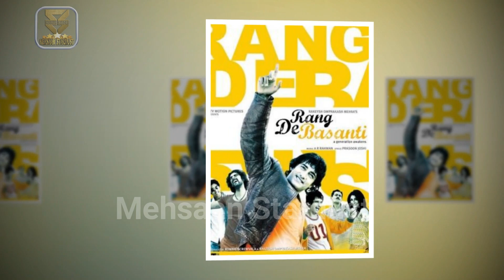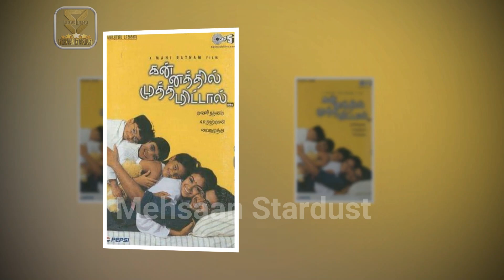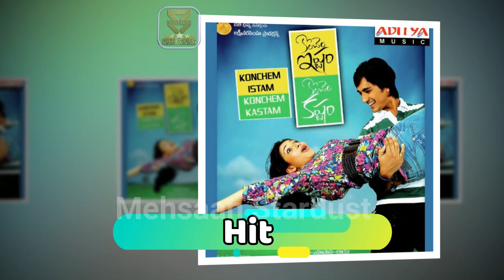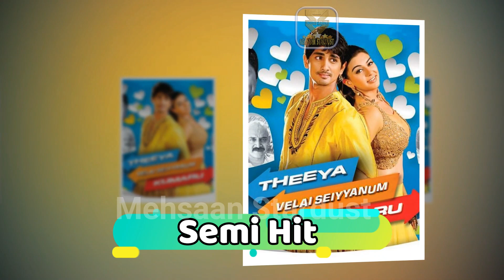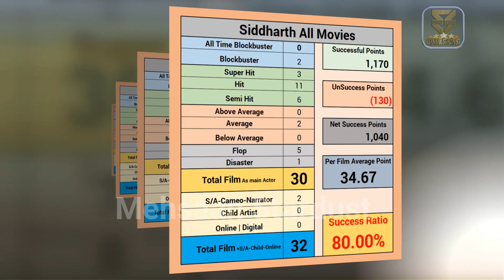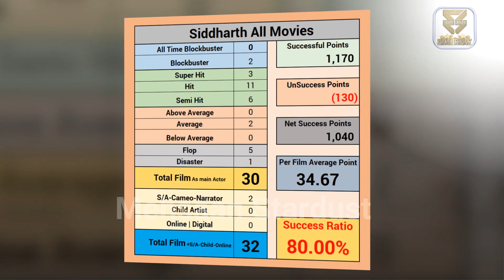Siddharth Box Office Collection Analysis Hit and Flop Blockbuster All Movies List | Filmography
Films Actor Siddharth Hit or Flop Blockbuster All Movies List. Budget Box Office Collection Bollywood Records & Analysis, Success Ratio, Filmography and Upcoming Movies List. Siddharth ki Hit aur Flop Filmen, Siddharth Hit or Flop Box Office Collection All Films List. Siddharth Suryanarayan, known mononymously as Siddharth, is an Indian actor who primarily works in Tamil, Telugu, and Hindi language films. Apart from acting, he has also been involved in films as a screenwriter, producer and playback singer. He has also been featured in many advertisements.
His Best Films Are Nuvvostanante Nenoddantana, Bommarillu, Boys, Aaytha Ezhuthu, Anaganaga O Dheerudu, Rang De Basanti, Aata, Konchem Ishtam Konchem Kashtam, Love Failure, Jabardasth, Indian 2. Today मेहसान स्टारडस्ट / “Mehsaan Stardust” Made this video for entertain people with valuable information.

Siddharth Box Office Collection Analysis Hit and Flop Blockbuster All Movies List.

Kannathil Muthamittal (2002),
Boys (2003),
Aaytha Ezhuthu (2004),
Nuvvostanante Nenoddantana (2005),
Bommarillu (2006),
Chukkallo Chandrudu (2006),
Rang De Basanti (2006),
Aata (2007),
Oye! (2009),
Konchem Ishtam Konchem Kashtam (2009),
Striker (2010),
Baava (2010),
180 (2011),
Oh My Friend (2011),
Anaganaga O Dheerudu (2011),
Love Failure (2012),
Midnight's Children (2013),
Udhayam NH4 (2013),
Jabardasth (2013),
Chashme Baddoor (2013),
Baadshah (2013),
Theeya Velai Seiyyanum Kumaru (2013),
Jigarthanda (2014),
Kaaviya Thalaivan (2014),
Enakkul Oruvan (2015),
Aranmanai 2 (2016),
Jil Jung Juk (2016),
Aval (2017),
Kammara Sambhavam (2018),
Sivappu Manjal Pachai (2019),
Aruvam (2019),
Maha Samudram (2021),

►Music
Track: Heartbeat